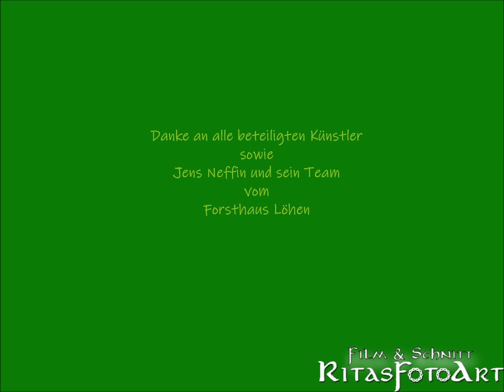Live am Löhen - 15.o8.2o19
Open Stage im Forsthaus Löhen  - jeden 3. Donnerstag